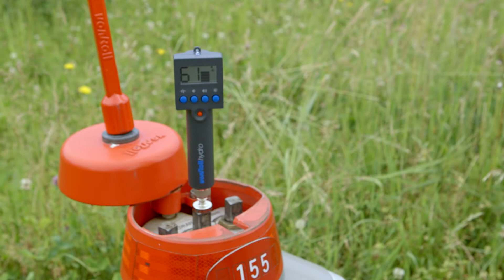Adaptateur LEAKPEN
Positionnement de l'instrument de mesure grâce à un adaptateur approprié